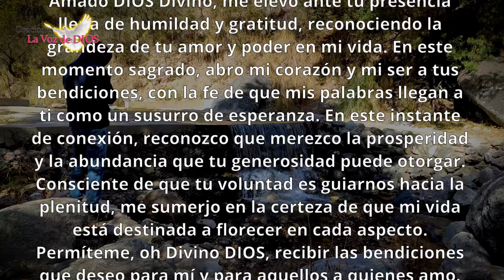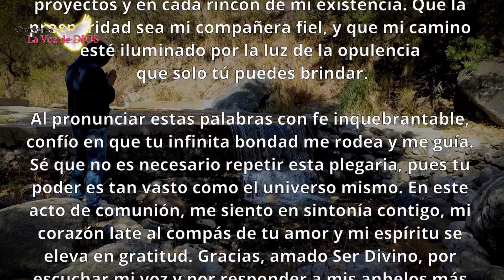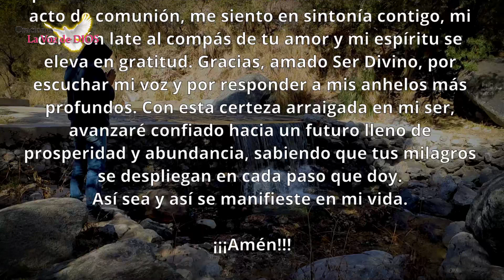¡SALMOS MILAGROSOS DÍLOS solo 1 VEZ para obtener MUCHA PROSPERIDAD y ABUNDANCIA Hoy! La Voz de DIOS